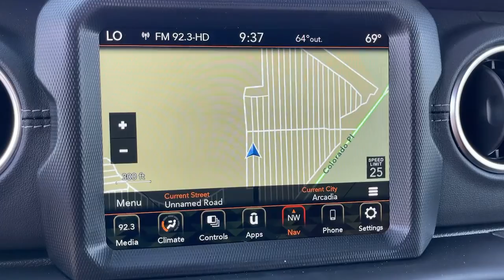2023 Jeep Wrangler Monrovia, Pasadena, Los Angeles, Montebello, Azusa, CA B354492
Silver Zynith Clearcoat New 2023 Jeep Wrangler Sahara 4xe available in monrovia, California at Monrovia CDJR. Servicing the Pasadena, Los Angeles, Montebello, Azusa, CA area.

Monrovia CDJR
1305 S Mountain Ave

Recent Arrival!